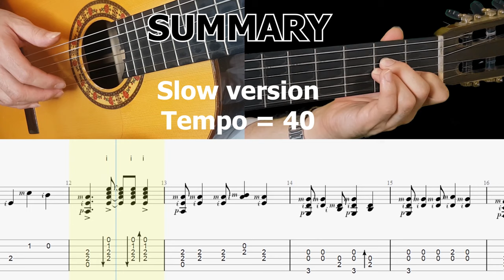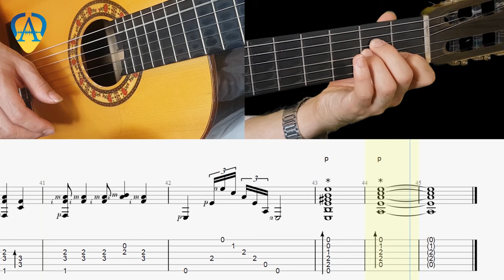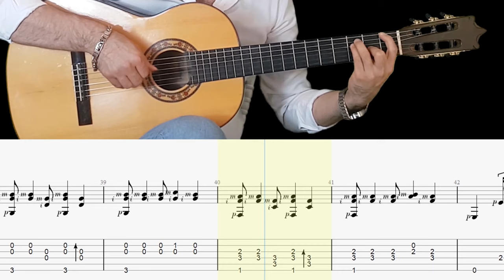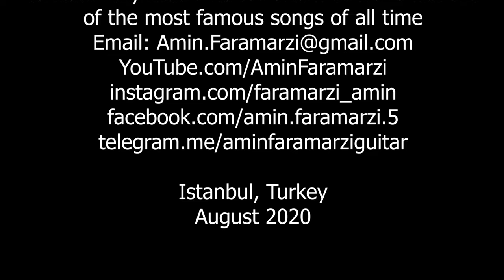Guitar lesson : Rumba Tutorial - Cancion popular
00:00 Summary
01:02 music video
02:16 Slow version tempo = 40bpm
06:38 current speed tempo = 150bpm

İstanbul, Turkey
Jun 2020